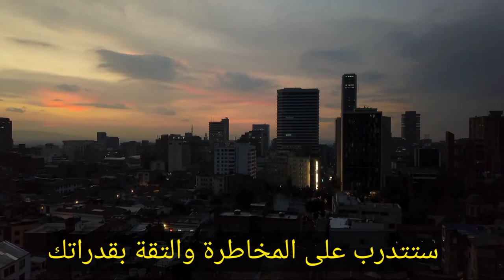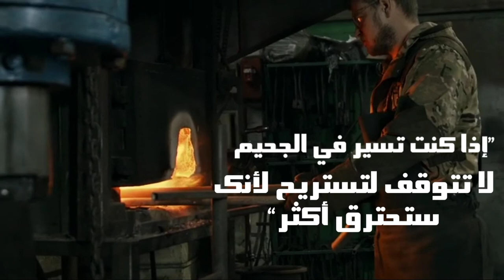نصائح لسنة 2022|ستفيدك اليوم قبل الغد ✅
نصائح أنا متأكد مليون بالمئة أن هده النصائح ستفيدك كثيرا في حياتك،لذلك أحضر ورقة وقلم واستمتع بها.
  التوقيت:
  00:12 تقديم بسيط
 00:44 النصيحة الأولى من ريتشارد بارنسون     01:17 النصيحة الثانية من ستيف جوبز
 01:34 النصيحة الثالثة من جاك ما
 01:46 النصيحة الرابعة من بروس واين
02:20 النصيحة الخامسة من لاري إليسون
02:34 النصيحة السادسة مهمة من كارلوس سليم
02:50 النصيحة السابعة من وليام رزنبرغ
03:09 النصيحة الثامنة من ستيف جوبز
03:28 النصيحة التاسعة من وينستون تشرشل
03:41 النصيحة العاشرة من هنري فورد
04:00 نصيحة اضافية من لكم
04:26 النهاية|end
التأقلم على حياة جديدة في بلد جديد
   فاجأت أختي ب ١٩ هدية بمناسبة عيد الميلاد ١٩
    تابعني على وسائل التواصل الاجتماعي ☺️: